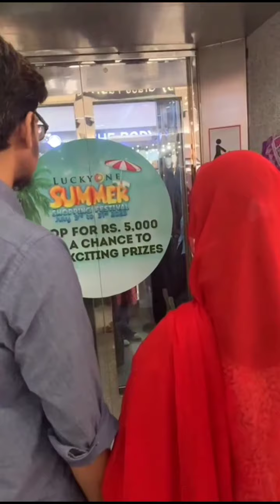Mini Vlog Weekend Shopping# Day Out with Family😉Having Fun💕